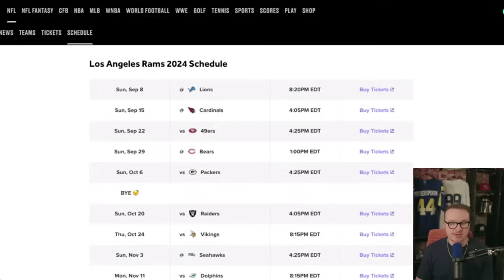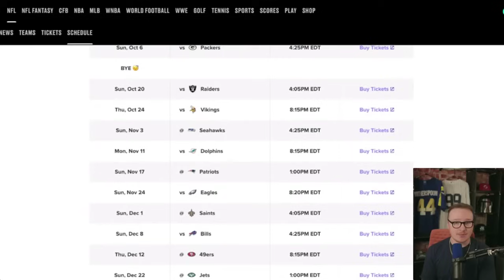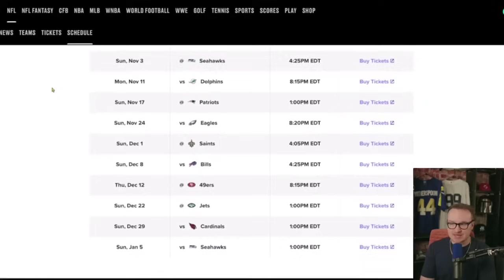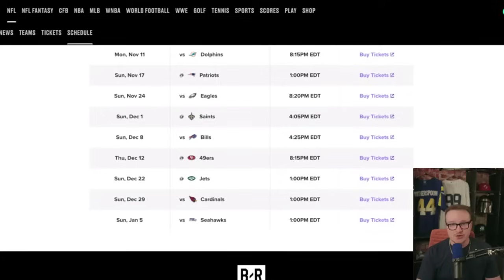Rams FINAL 2024 record PREDICTIONS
I went on Bleacher Report and discussed the Rams 2024 season and predicted each game for the team. Here's where I see the Rams going this year.